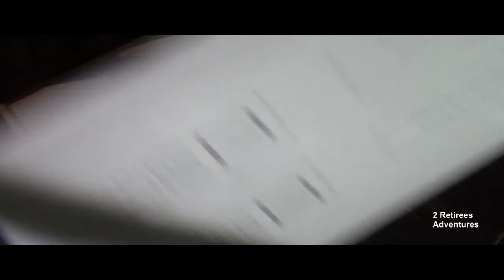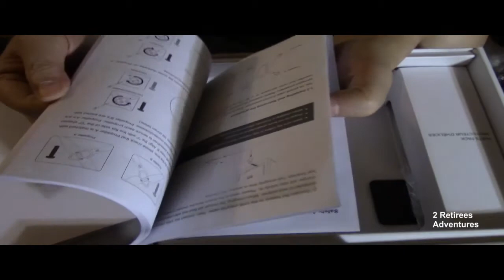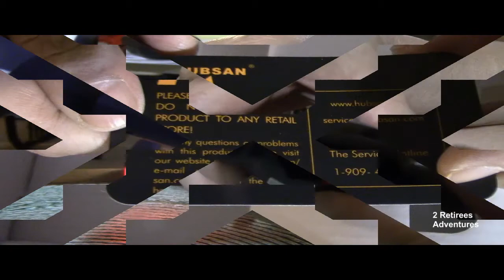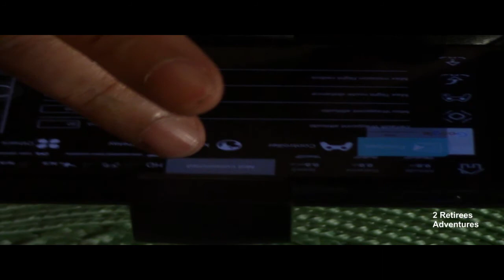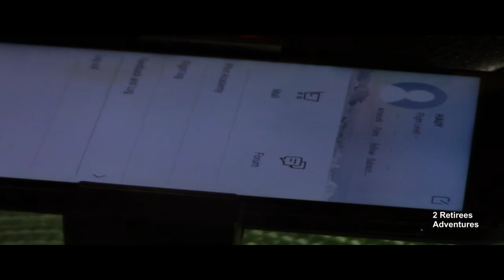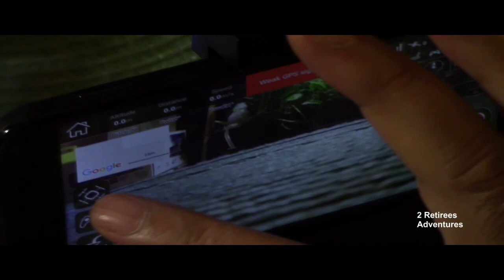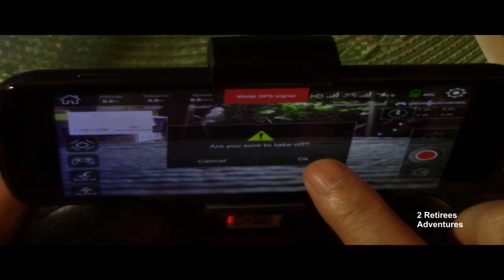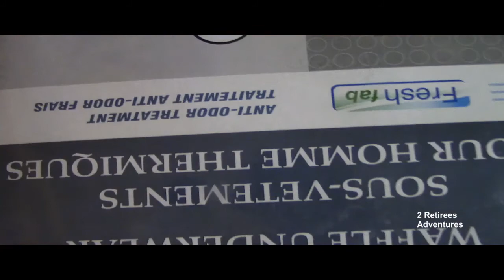Unboxing Hubsan H216A🤓🛰️🛸🎮X4 Desire Pro First Ever Drone XMAS Gifts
Bought this drone for my husband XMAS Gifts , his new toys.
and charging time 2 hours, flying 11 minutes, drone have its own wifi and bluetooth, auto take off, altitude hold, headless mode, 1080P HD camera, auto return, orbiting and FPV streaming 3D.
30 met, 950 met and 1,500 met Wow that very high!?
This is his 1st drone, hope he'll love it.
Hôm nay mua cho "ông xã tuyệt vời" đồ chơi bay hiệu Hubsan với 2 cục pin sạc, hy vong ox sẽ thích với những kỷ thuật như kết hợp với wifi và bluetooth cũa riêng Hubsan bay theo khi chạy xe , đầu máy nhẹ, không nhiều tiếng động, GPS theo dỏi hành trình, địa điễm, quay phim độ nét 1080P sắc nét cao, tự động bay và đáp trở lại chổ cũ, sạc pin nhanh chỉ 2 tiếng.